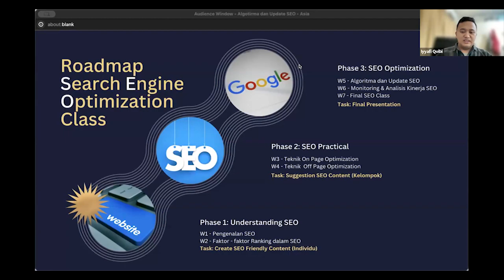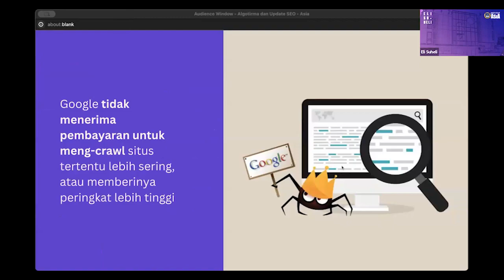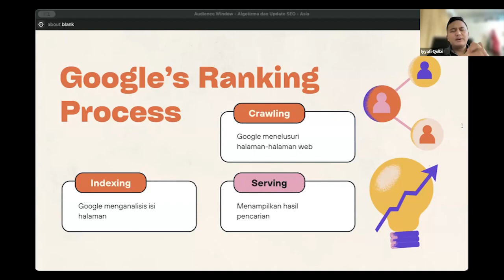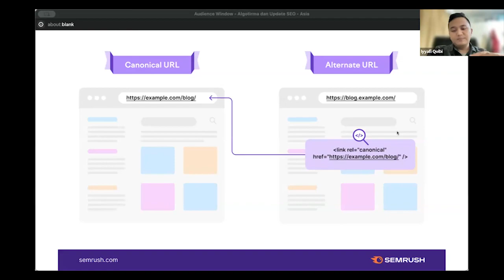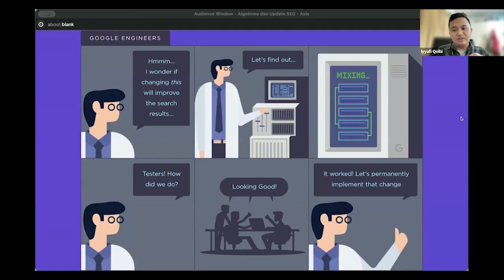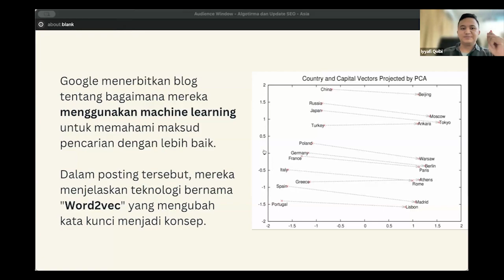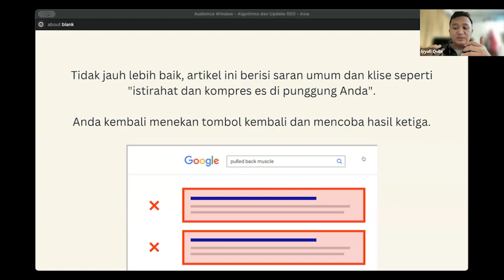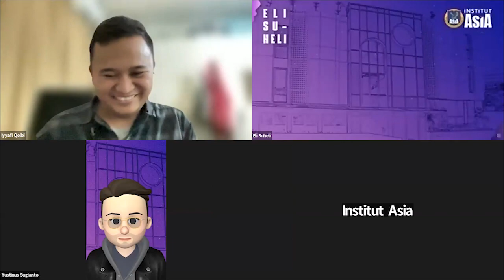Pertemuan 5 - SEO (Search Engine Optimization)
Hallo Sobat Pembelajar, kali ini Bagi Asia akan berbagi tentang SEO (Search Engine Optimization) yang disampaikan oleh Ibu Selly Fatmawati, S.E., M.M. - 22 Januari 2024